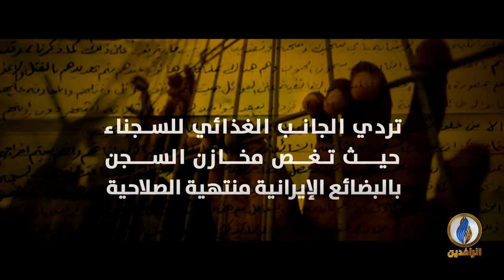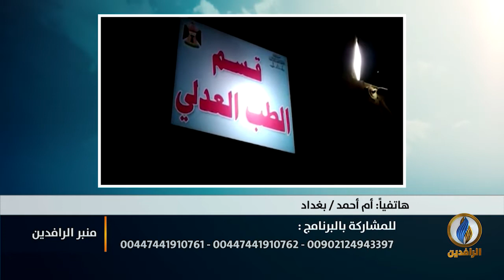منبر_الرافدين | أنقذوا_سجناء_التاجي | قناة_الرافدين